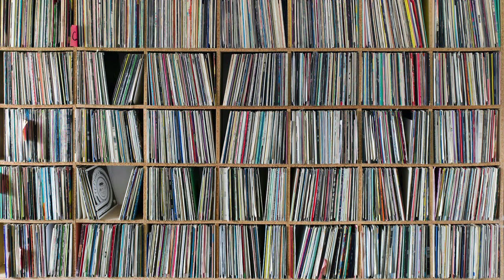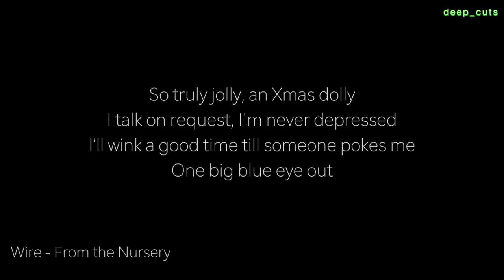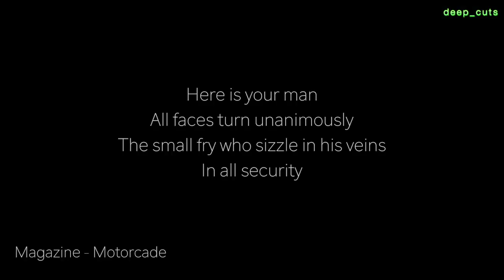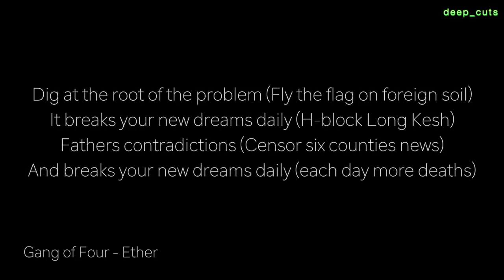5 Albums to Get You Into POST PUNK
Here it is: 5 Albums to Get You Into POST PUNK. Let me know your favourite Post Punk albums in the comments section below!
Also I realised as I was editing that I said ‘unique’ far too many times…noted.

5 ALBUMS TO GET YOU INTO POST PUNK:

1) Joy Division - Unknown Pleasures (1979)
2) Wire - Chairs Missing (1978)
3) Magazine - Real Life (1978)
4) Public Image Ltd - Metal Box (1979)
5) Gang of Four - Entertainment (1979)